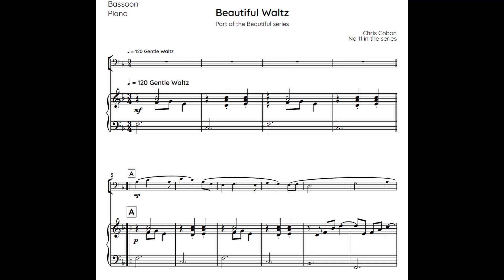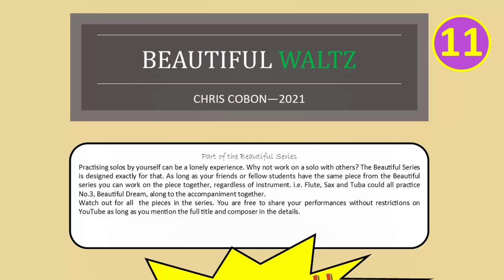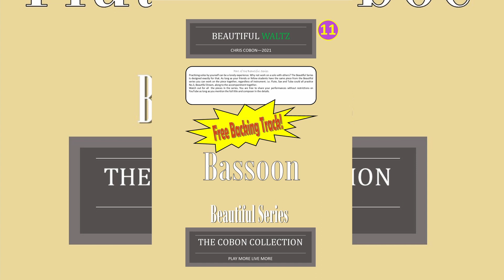Bassoon: No.11: Beautiful Waltz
To discover other instrumental solos, duets, Concert Band and Brass Band music,